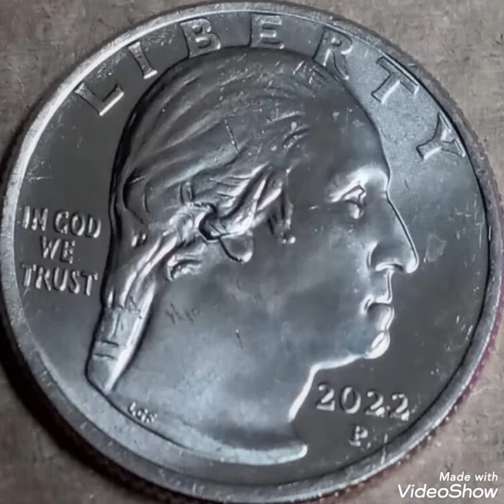2022P & Quarter dollar United States of America worth money rare.